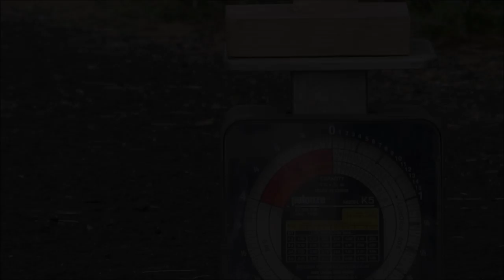8 Motor Whistling Girandola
Flat-ended potassium benzoate whistle motors. Howling machine.